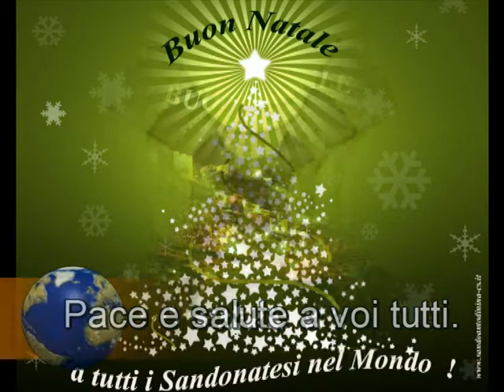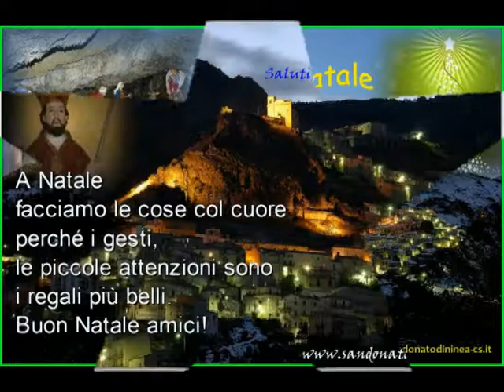Natale 2016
Auguri di BUON NATALE 2016
a tutti i SANDONATESI nel mondo